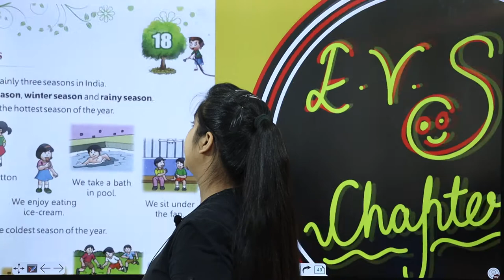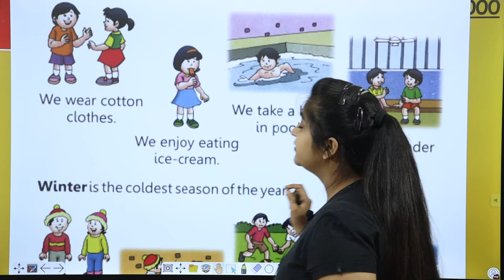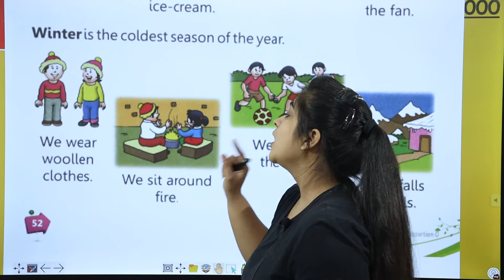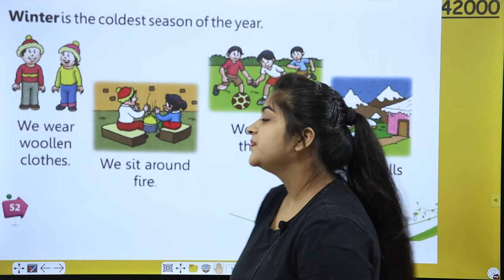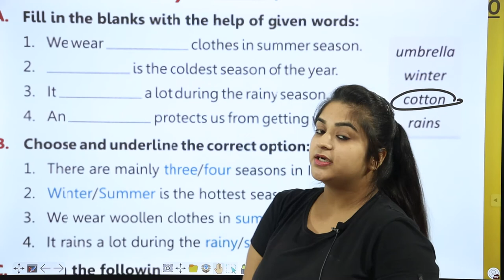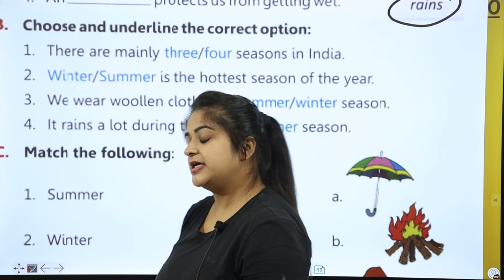Seasons | E.V.S. | Life skills for U.K.G. Kids | Summer, Winter and Rainy | Chapter -18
Learning about the seasons helps children understand the passage of time and teaches them about change.

In this video, we learn about the three main seasons in India: Summer, Winter and Rainy.